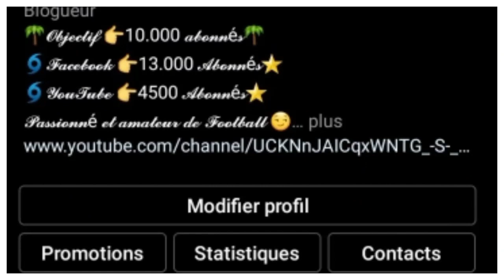OFFICIALISATION IMMINENTE XAVI VEUT DÉJÀ TANGUY NDOMBÉLÉ / MATHIAS GINTER LA CIBLE DE LAPORTA.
XAVI SERAIT LE PROCHAIN MANAGER DU BARÇA ET SELON DES SOURCES PROCHES DU CLUB IL SOUHAITERAIT AVOIR DANS SON ÉQUIPE DES JOUEURS COMME TANGUY NDOMBÉLÉ ET MATHIAS GINTER. XAVI POURRAIT AUSSI COMPTER SUR ALEX COLLADO DÈS JANVIER.

Alors:
===》LIEN POUR INTEGRER LE GROUPE FACEBOOK FANS DU BARÇA:👇
Vous pouvez aussi me suivre sur mes réseaux:
===》LIEN DE LA PAGE: LE MEIILLEUR DU BARÇA:👇
VOUS POUVEZ AUSSI ME REJOINDRE SUR TIK TOK
Pour plus d'informations vous pouvez me contactez👇:
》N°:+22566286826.